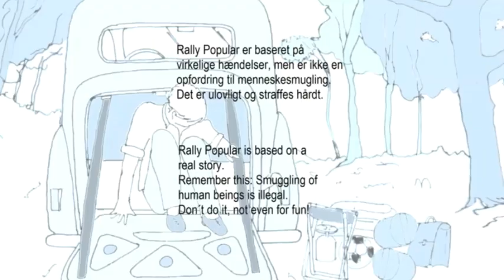popularius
En ungdomsodyssé 1970